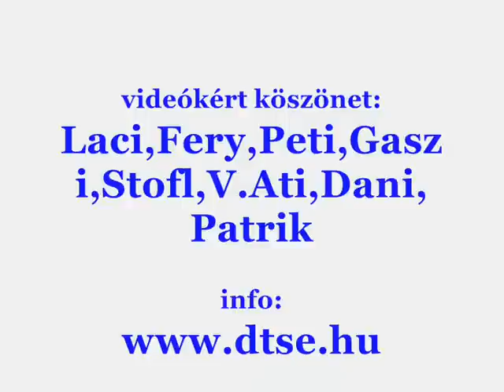Trabant kategória 2006 DTSE by Gaszi Sport Video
Trabant kategória 2006 DTSE by Gaszi Sport Video trabi